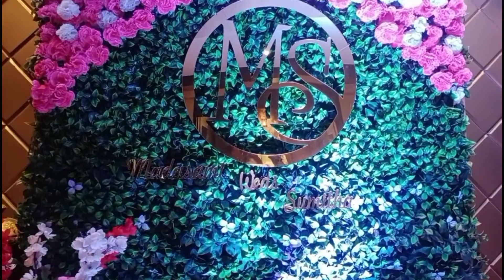Marriage Celebration /south indian marriage /fully enjoy